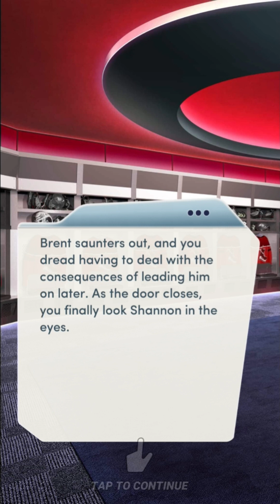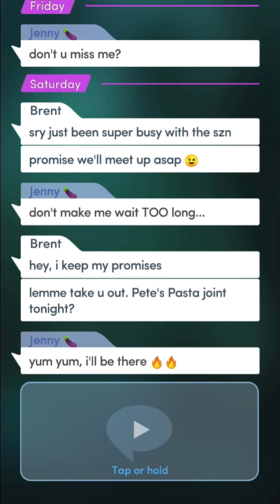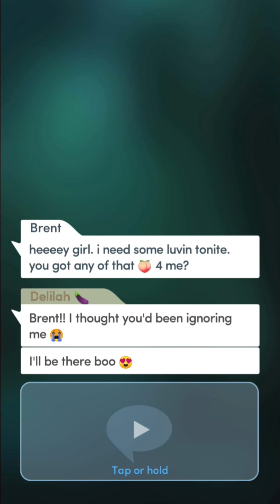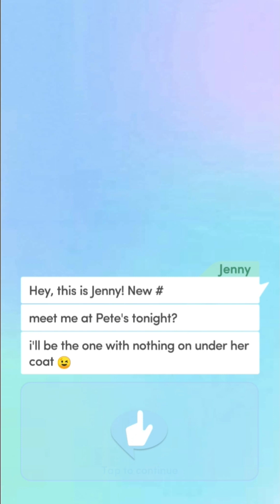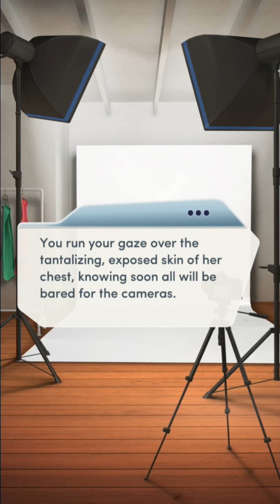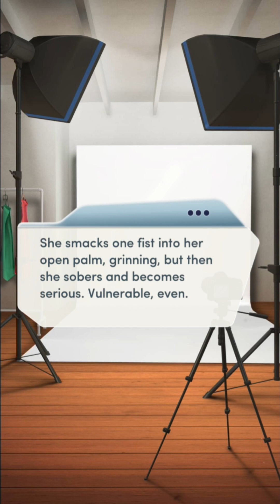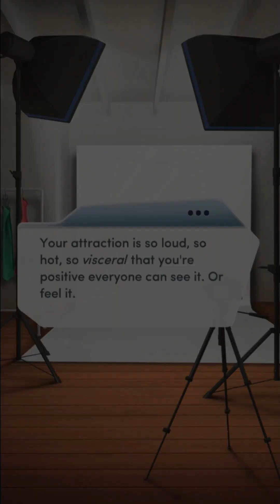Choices: Hot Shot Chapter 11 The Sting (Diamonds)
When your boss begins to suspect you of bias towards the captain... you take matters into your own hands.